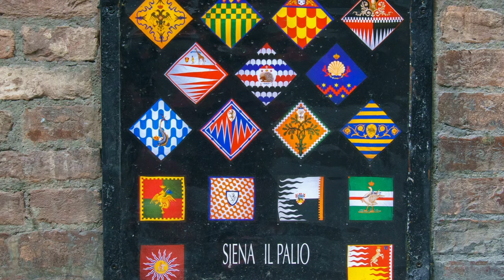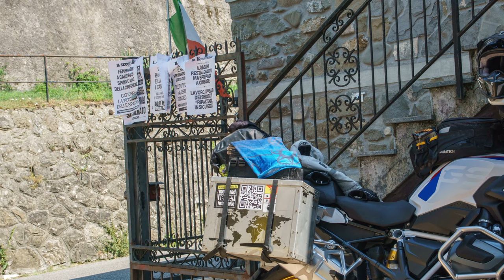[Motorradurlaub] Toskana [Rund]reise 2021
Zum Zeitpunkt unserer für Reiseplanung 2021 haben sich in einigen Ländern die Einreisebeschränkungen etwas gelockert. Da man wegen der sich häufig ändernden Bedingungen immer nur eingeschränkt planen konnte, war die Lockerung für Italien ein Segen. Die Durchquerung Österreichs war mit einem Einreiseformular schnell erledigt, gleiches galt zu dem Zeitpunkt für Italien. Das Besondere war jedoch die Verfügbarkeit und der Preis des Autoreisezuges (ÖBB) von Hamburg nach Innsbruck in Österreich. Beide Kombinationen passten hervorragend in unser Konzept und die derzeitigen Auslegungen der Länder unter Corona Bedingungen.

Wir waren wieder einmal 12 Tage unterwegs und sind in dieser Zeit gute 2.700 Kilometer gefahren. An den täglichen Entfernungen von rund 250 – 300 Kilometern halte ich schon seit ewigen Zeiten fest, da sie mir ausreichend Spielraum für anderes zur Verfügung stellen, als „nur zu fahren“. Obwohl ich das sehr gerne mache.

Die Region Toskana war ein sehr leises Reiseziel. Sie verfügt über alles was einem Motorradfahrer gefallen wird (Berge, Kurven, Straßenqualität, …), aber nicht in einer extrem ausgeprägten Variante. Alles bietet sich sehr beschaulich und leicht verdaulich an. Ich habe es sehr genossen.

1. Unsere Reise kann auf meiner Homepage nachgelesen werden
2. Die Tour als GPX – Datei kann hier heruntergeladen werden

Alle Aktivitäten rund um das Thema Motorradreisen und Fotografie kann bei Facebook auf meiner sogenannten Fanseite verfolgt werden.
Alle Hotels die wir aufgesucht haben, bekommen von uns eine Weiterempfehlung ohne Einschränkungen. Ich kann den Erwartungsanspruch von euch nicht abschätzen, aber bei der Wahl unserer Hotels haben wir immer ein attraktives Mittelmaß gefunden. Alle Hotels haben hervorragenden Dienst am Kunden geleistet und können von uns empfohlen werden.

5. San Terenzo. Hotel Pino. Vor Ort gefunden.
6. Pisogne. Hotel Capovilla. Vor Ort gefunden.
Alle Musikstücke in diesem Video sind kostenlos und lizenzfrei. Danke an die Interpreten, Komponisten Bands, …

Techno-Made-in-60-Minutes-(Sascha-Ende-on-www-ende-tv)
Songs for the summer, hope you like it!

Ehrling!

All my cover art are painted by my good friend Niclas, go check him out
• Track Info:
Title: Sthlm Sunset
Artist: Ehrling
Genre: Dance & Electronic
Mood: Bright

Sthlm Sunset by Ehrling @ehrling